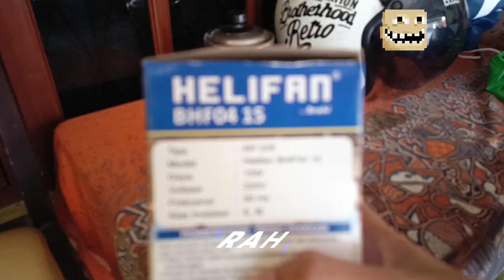Arashi "HELIFAN" mini ceiling fan AR 228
𝘀𝗽𝗲𝗰𝗶𝗳𝗶𝗰𝗮𝘁𝗶𝗼𝗻
Model : AR 228/BHF04 15
Size : 18" (500mm)
Power : 15 Watt
Voltage : 220 Volt / 50 Hz